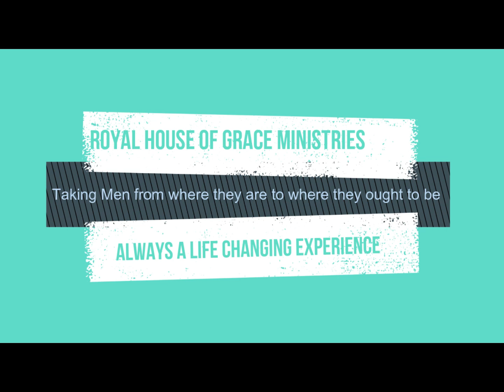Experiencing a Change (Part 1) !! Pastor Victor Edet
We are located at: 127 Bouquet Street Corner Zinnia St
                               Rosetenville, Johannesburg South Africa

Get a copy of our devotionals today for only R100